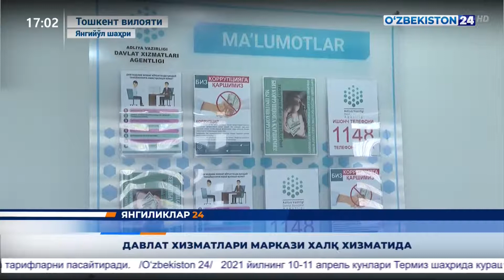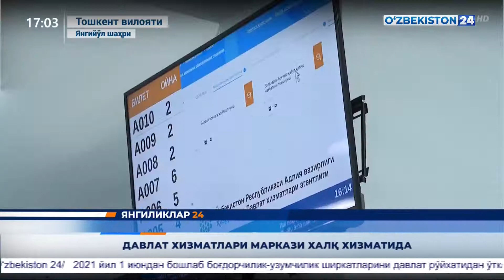Давлат хизматлари маркази халқ хизматида.